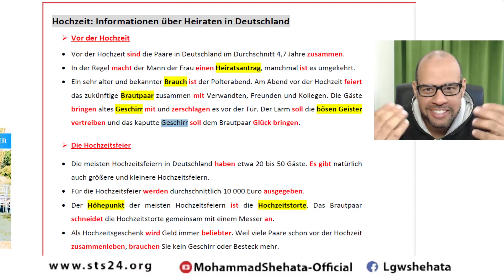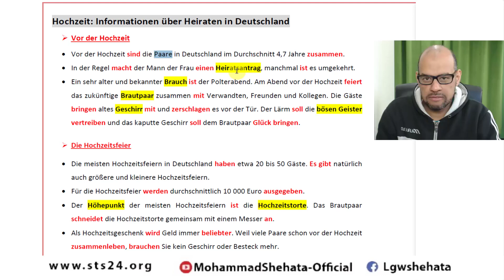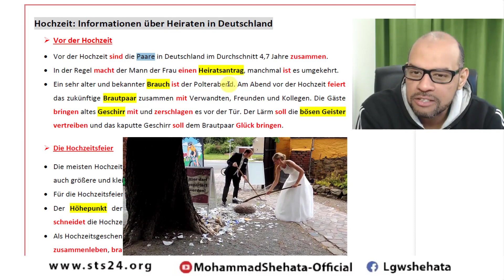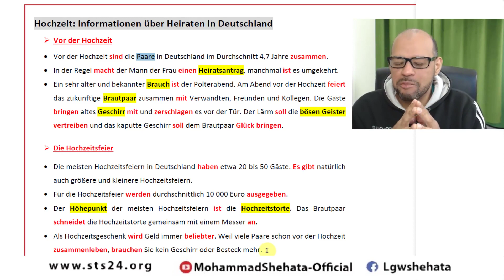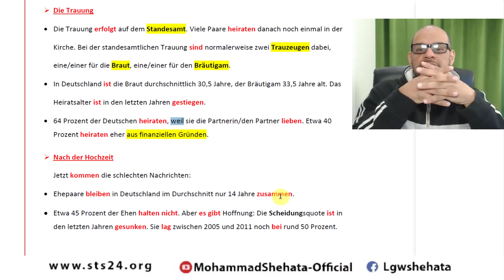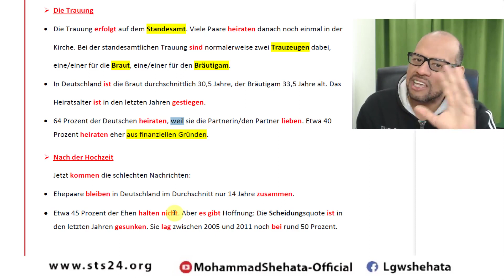040 - A2 - Hochzeit in Deutschland عادات الزفاف في المانيا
⬅️ لتحميل ملزمات الدروس من هنا

نص قراءة عن عادات الزفاف والزواج في المانيا

فضلا لا أمرا 🙏اضغط زر الاعجاب و  إعمل مشاركة بقناتنا

ما تنساش اتفعيل جرس التنبيه 🔔  عشان توصلك الحلقات الجديدة
لو انت بتزور القناة لاول مرة خد فكرة عن المحتوى بالكامل واكيد هتلاقي فيها شيئ يناسبك وتقدر تتعلم حاجه جديدة

محبكم أستاذ محمد شحاته 🌹

Learn_German ,Dativ_German , Akkusaiv_German ,Nominativ_German ,Genitiv_German ,Perfekt ,Shehata ,Deutsch_Lernen